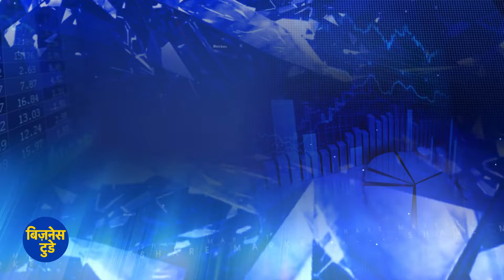कृषि योजनाओं पर बजट घटा, किसानों की आय कैसे होगी दोगुनी?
बजट में कृषि सेक्टर के लिए कई बड़े एलान। कृषि योजनाओं पर सरकार ने घटाया फंड !कृषि सिंचाई योजना के बजट में 50% कटौती